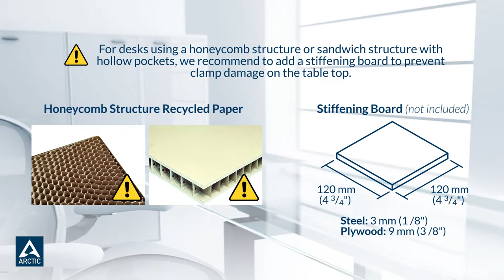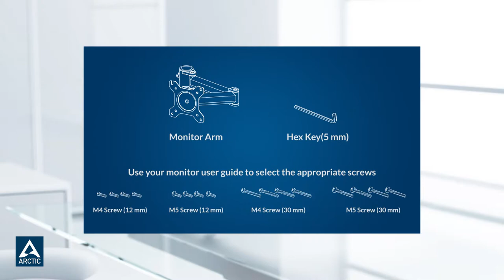ARCTIC Z3 Basic Installation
It is often helpful to work with multiple screens at the same time to keep important applications parallel in view. The Z3 Basic extends your view and thereby simplifies not only your work, but it also allows you to work more efficiently.

00:00 Z3 Basic Desk Mount Monitor Arms Installation
00:10 Table Top Recommendation
00:30 How to Install
02:41 Height Adjustment
02:53 Angle Adjustment
03:22 Tilt Adjustement
03:52 Rotation
04:07 Cable Management
04:51 Outro